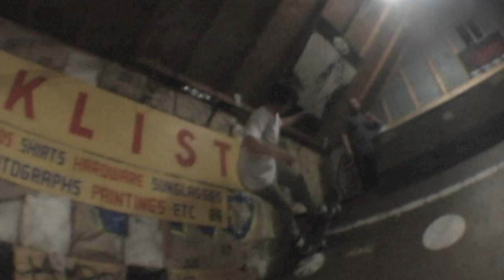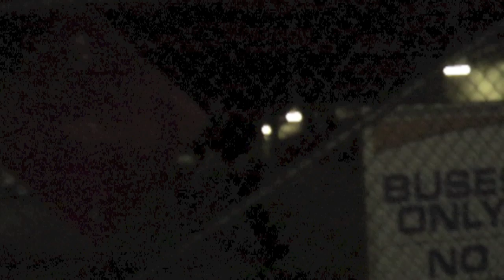IJUSTWANNACHILL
We"re working on it.